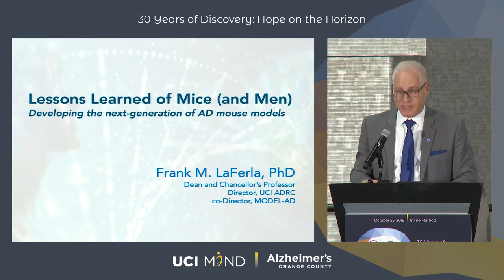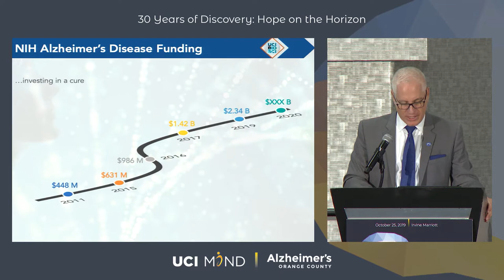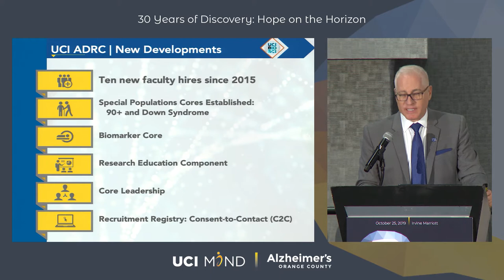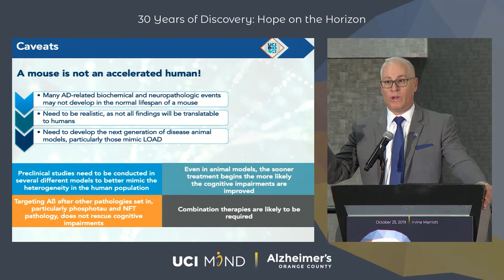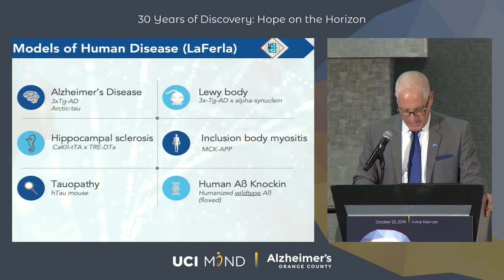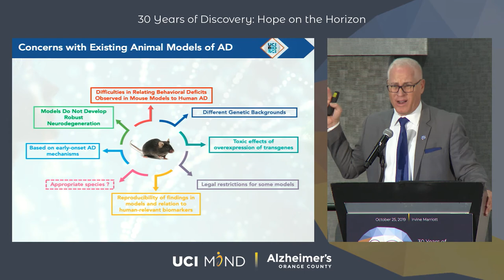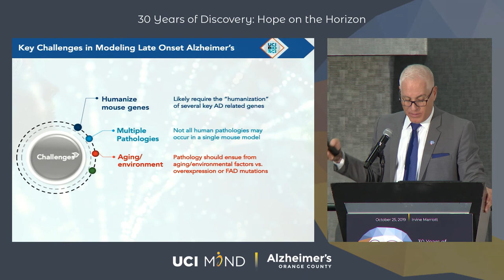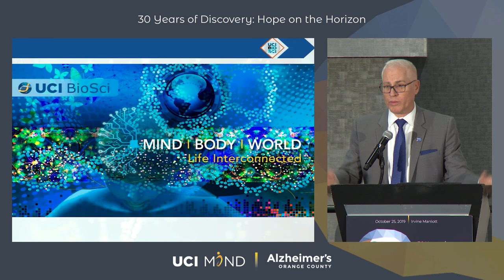Frank LaFerla, PhD - LESSONS LEARNED OF MICE (& MEN)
Frank LaFerla, PhD
University of California, Irvine
Chancellor’s Professor, Neurobiology & Behavior
Dean, UCI School of Biological Sciences
Director, UCI Alzheimer’s Disease Research Center

How close are we to solving Alzheimer’s disease? What have we learned so far? Where do we go from here?

For 30 years, the Annual SoCal Alzheimer’s Disease Research Conference has delivered the latest knowledge in dementia research and care to the Orange County community. In its Pearl Anniversary, join national experts as they explore what we have discovered and charge forward with hope for solutions!